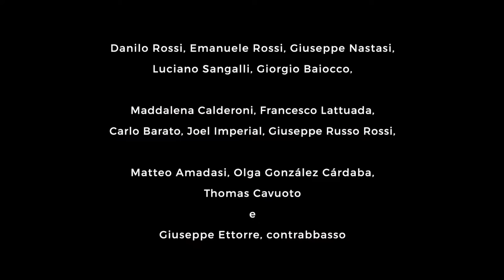Le Viole della Scala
Lunedì 16 gennaio 2017, alle ore 19 appuntamento a MO.CA, l'ex-Tribunale di Brescia con il concerto de Le Viole della Scala.